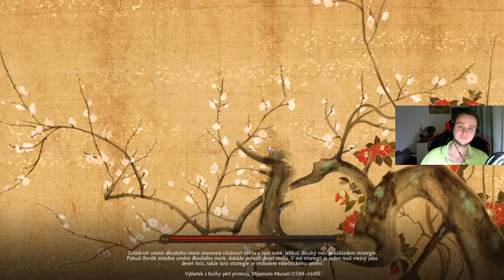Total War: Shogun 2 / Turnaj - Střet Samurajů # 35 - Patragon vs Mendrmancz [CZ]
Vítám vás u 35 záznamu z našeho dalšího Turnaje !
              - Tentokrát se jedná o hru Total war: Shogun 2
              - Komentování Bitvy - 067bok, Kenshin

Na čem hraji :

GAINWARD GeForce GTX 1070
Operační paměť Corsair 16GB Kit DDR4 2400 MHz CL14 Vengeance LPX
SSD Disk Crucial MX 300,  275GB
Asrock Z590M Phantom Gaming 4

A v čem to mám ukryté : Zalman Z11 HF1